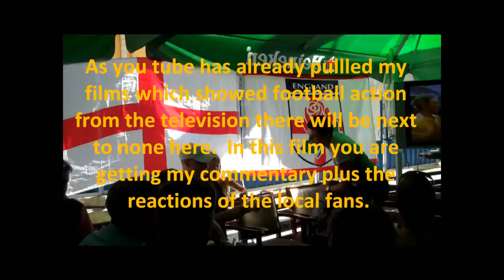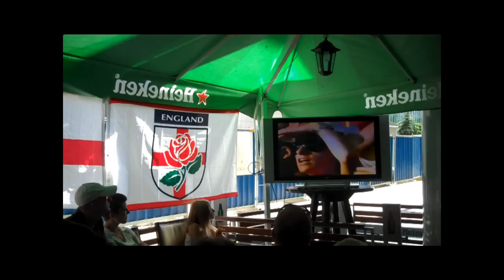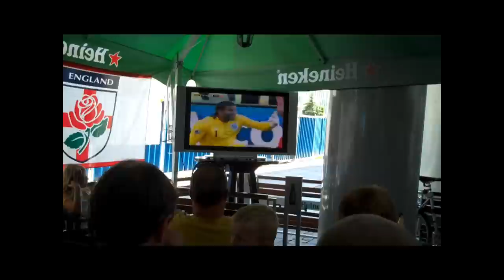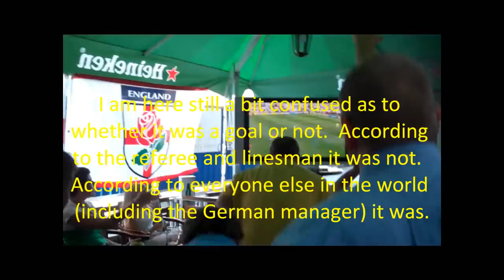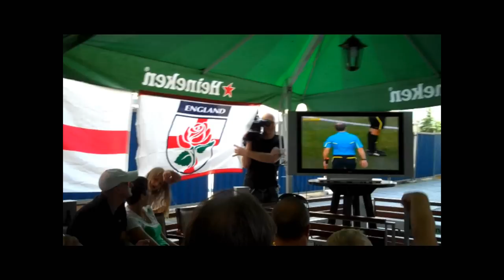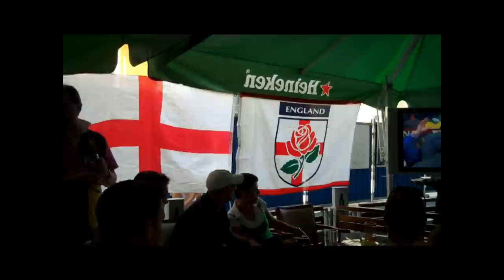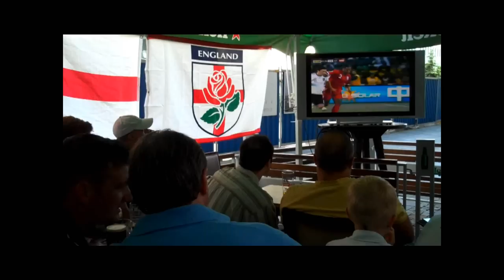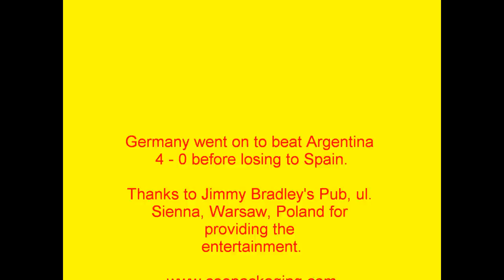England v Germany World Cup South Africa : The view from the pub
World Cup South Africa, 27 June 2010 and England are drawn against Germany.  The very same England that was unable to beat either Algeria or the USA, yet there are those that believe it can now beat Germany.

Some of us tried to convince ourselves that it was possible. Certainly the Daily Telegraph which reported thus :

It was, perhaps, inevitable England would meet Germany in South Africa, but few expected it so early on. Germany have impressed more than England at the World Cup so far, particularly against Australia. Yet they have lost, against Serbia, while England remain unbeaten.

The last time these teams met in the finals was back in 1990, when England suffered the cruelty of a penalty heartache. But on the previous occasion they met in the qualifiers England record their best ever win over their rivals, a remarkable 5-1 victory in Munich.

Bastian Schweinsteiger, Jerome Boateng and Mesut Ozil all picked up knocks against Ghana but Germany anticipate the trio to be fit. The Germans will also have Miroslav Klose available after suspension.

England, meanwhile, are expected to keep faith with Matthew Upson alongside John Terry even though Jamie Carragher is available after suspension. There is, though, a slight double over Wayne Rooney and his ankle problem.

Key Clash

John Terry v Miroslav Klose: Terry was immense against Slovenia, having received a verbal lashing from Capello.

Now he faces one of the most successful strikers in world football and has to produce another superlative performance, aided by Matthew Upson.

Klose is one short of 50 international goals and his return, from suspension, against England will be his 99th appearance for Germany.

Touchline duel

Fabio Capello v Joachim Low: Two cool customers will stand side by side in Bloemfontein and both have points to prove.

Low has been criticised for fielding such a young side but the fact Germany have qualified again suggests the future is bright.

Capello's hold over discipline showed cracks but now he has the support of his players again and confidence has returned.

Talking tactics

Capello has resisted calls to play Wayne Rooney as a lone striker with Steven Gerrard playing just off him. Gerrard started on the left against Slovenia, though he did drift inside.

James Milner impressed on the right in that game and will continue, while Matthew Upson will be expected to deliver another good display alongside John Terry.

Germany have used a 4-2-3-1 formation for all three games, with Cacau replacing Klose against Ghana.

Fabio Capello: "The players needed the victory against Slovenia and I needed it. They can play against all the teams and I am sure the performance will always be at this level with this spirit."

Hansi Flick (assistant manager): "We have a very young team and England are certainly the favourites. But beating Ghana made us mentally stronger."

Teams

Germany (3-2-3-1): Neuer; Lahm, Friedrich, Mertesacker, Boateng; Khedira, Schweinsteiger; Muller, Podolski, Ozil; Klose.
England (4-4-2): James; Johnson, Upson, Terry, A Cole; Milner, Lampard, Barry, Gerrard; Rooney, Defoe.
Referee: Jorge Larrionda (Uruguay)

Previous meetings

Played: 27 Germany 10, Draws 5, England 12
Fact: Miroslav Klose has scored 11 goals in World Cup finals, just four behind all-time record scorer Ronaldo, who has 15.

He is only three behind Germany's most prolific World Cup scorer, Gerd Müller. England's highest scorer is Gary Lineker (10) while, in the present squad it is Steven Gerrard, with three.

Meanwhile, Germany have drawn only one of their last 15 games, keeping nine clean sheets in that spell.

All four previous knockout matches between England and Germany in major tournaments have gone to extra time.

Prediction: The time has come for England to beat Germany, and do it in regular time without penalties. England will win.